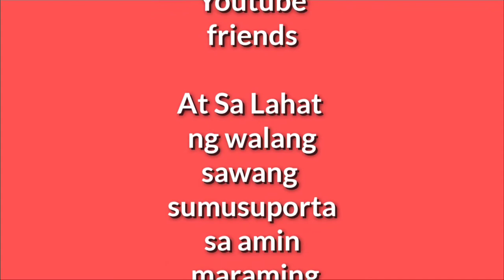FIRST GUPIT NG BATANG MARIKIT ( YAY OR NAY)